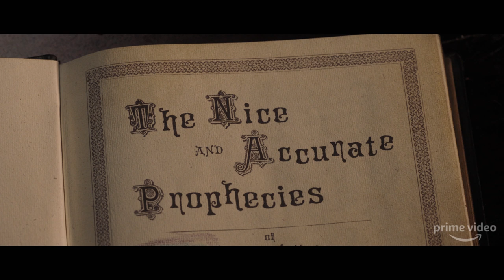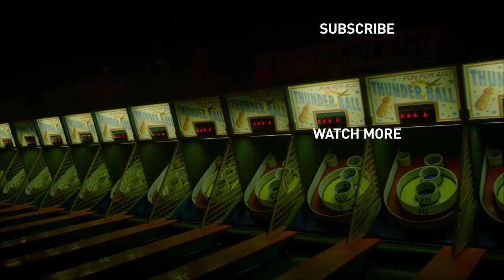Good Omens - Featurette: Tribute to Terry Pratchett | Prime Video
The Executive Producers and cast of Good Omens discuss their memories of Terry Pratchett and the legacy that he left behind.

About Good Omens:
The End of the World is coming, which means a fussy Angel and a loose-living Demon who've become overly fond of life on Earth are forced to form an unlikely alliance to stop Armageddon. But they have lost the Antichrist, an 11-year-old boy unaware he's meant to bring upon the end of days, forcing them to embark on an adventure to find him and save the world before it's too late.